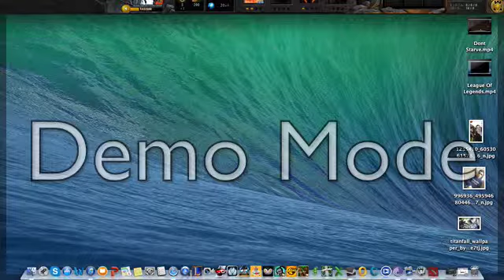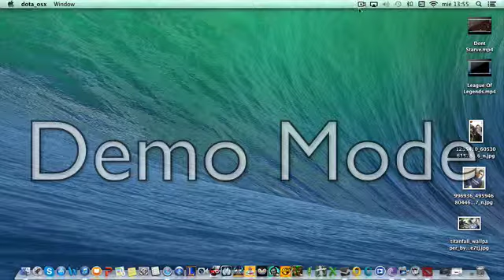Dota 2 | Primera partida | Como no empezar